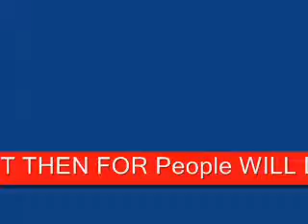LETS GET MONEY TO MAKE THIS DVD AND ALL SINGER 2011